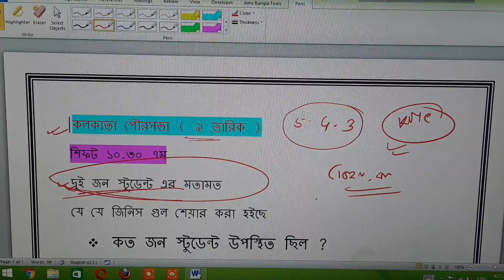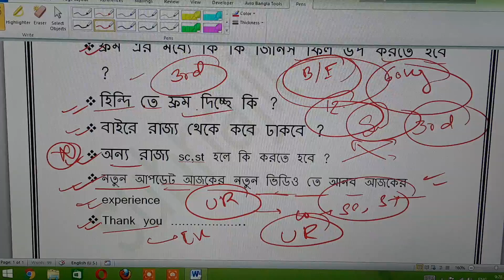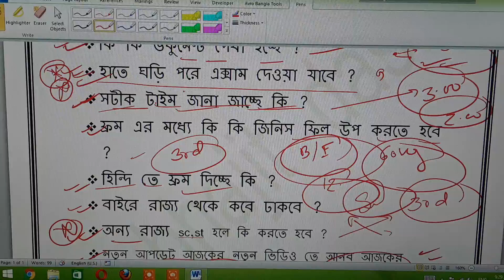9th November kmc field test and new update with experience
Live field test and present candidates and watch related queries 2020

Apply online kmc exam